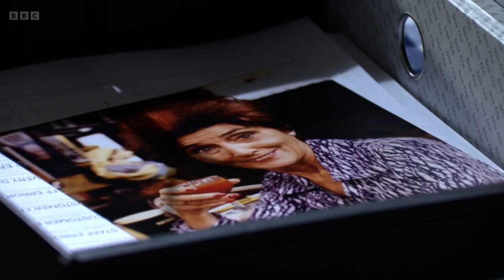Eastenders rocky finds the letters for the insurance as he gets his plan in action scene